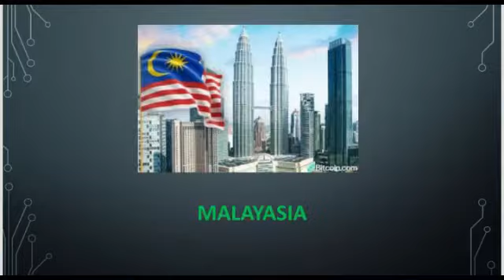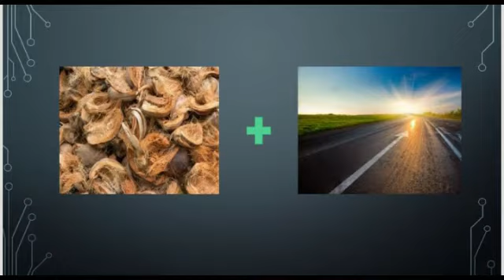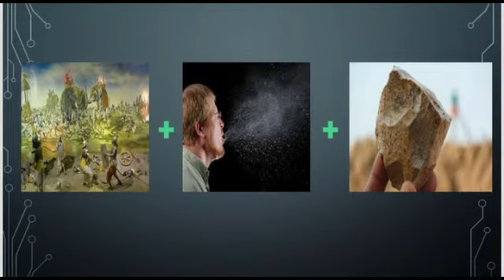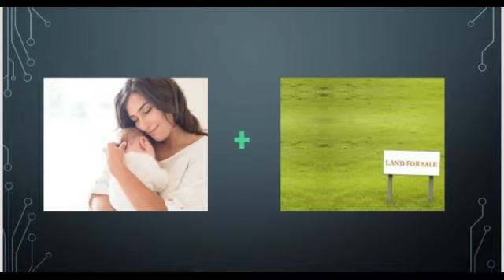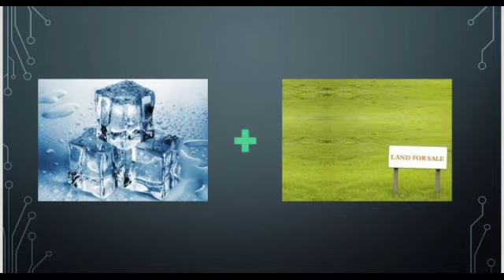CONNEXION - COUNTRY NAMES...